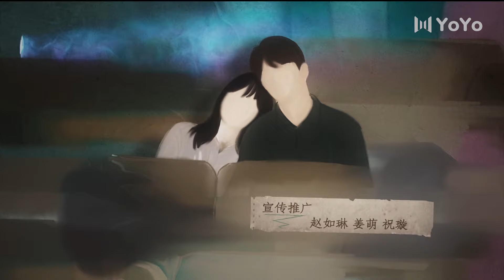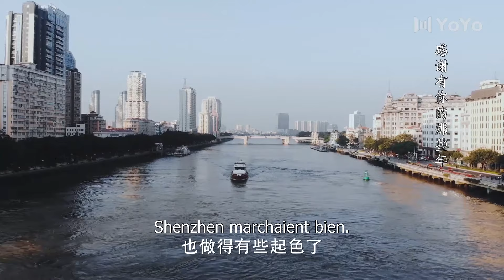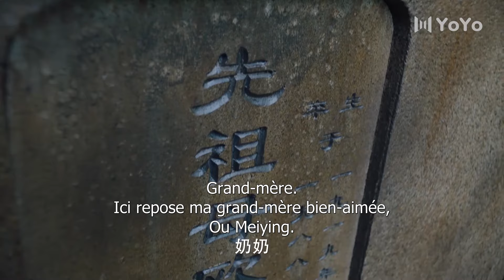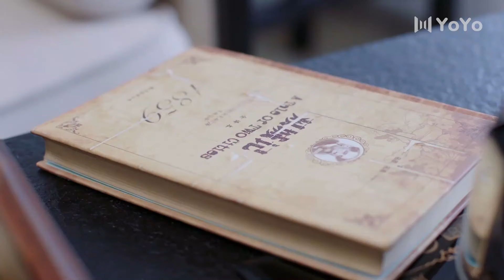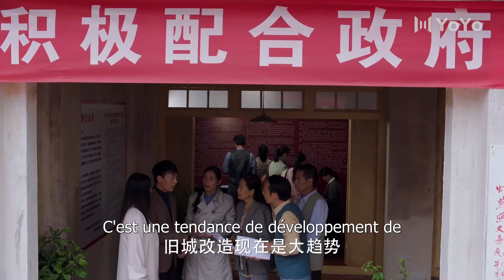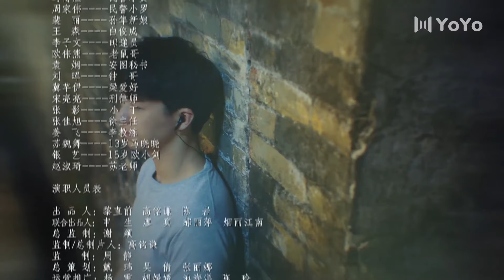【FRA SUB】Dear Mayang Street 35 ( Songyun Tan,Weizhou Xu)【YoYo French Channel】